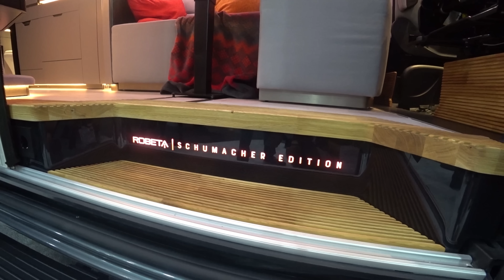Robeta SCHUHMACHER Edition - TEUERSTER Kastenwagen- Sprinter Van Wohnmobil NEUHEIT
Robeta Kastenwagen Wohnmobil auf Mercedes Sprinter - Ralf Schuhmacher Edition.
LUXUS Wohnmobil VAN Weltneuheit auf dem Caravan Salon 2022.
Einmaliges Raum Konzept, wie gefällt es Euch ?

Wenn Euch das Video gefallen hat dann schenkt uns ein Like.

Dankeschön

Kühlschrank Thermometer:

Hamam Handtücher:

Omnia Camping Backofen:

Passender Thermometer für den Omnia:

Buch: Norwegen mit dem Wohnmobil:

Lichterkette Baumwollkugeln:

Brotbeutel aus Natur Leinen:

Sony Mini Camera:

Canon Streulichtblende:

Insta360 ONE R TWIN EDITION: